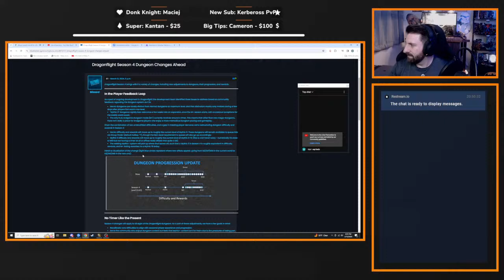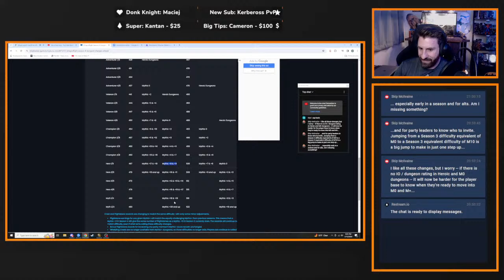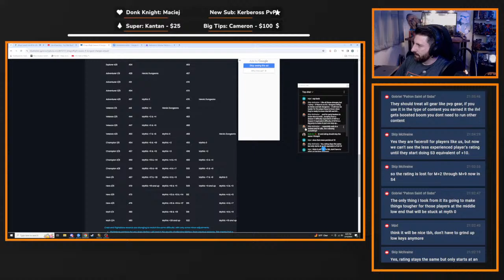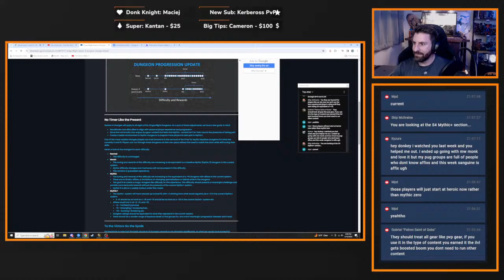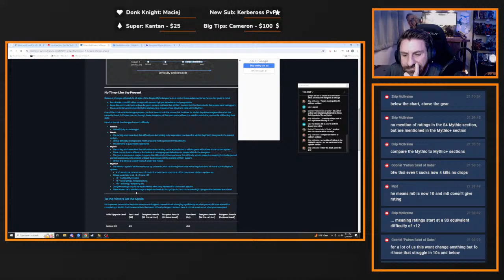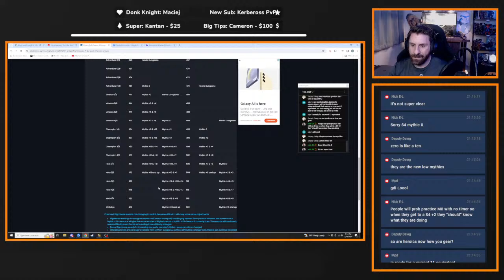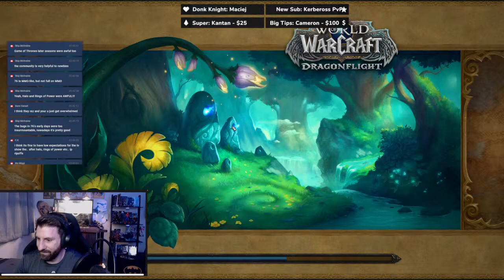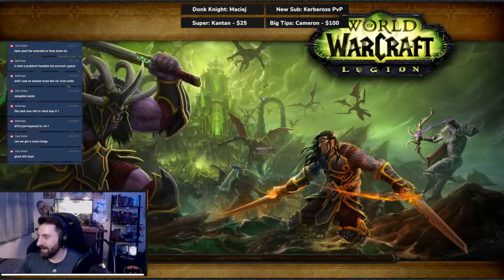Vault, Talking New Loot Changes, Resto Druid + Shaman Keys!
Want to leave me a direct tip?

Interested in my UI? Become a channel member (basically Youtube’s version of a Twitch sub) for $3.99 (that’s a buck cheaper than Twitch) and get full access to all of my UI + an instructional video of how to set it up! You also get cool badges and emotes!